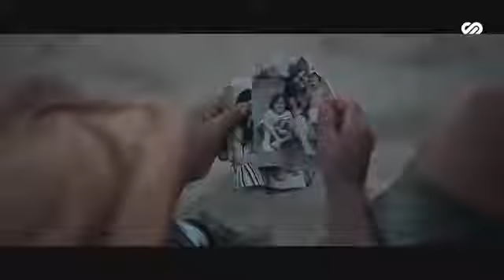Living Room Sessions con Liza - Adal Ramones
Plática con Adal Ramones.

25 de junio, 2020.